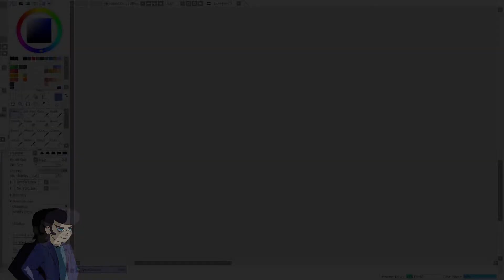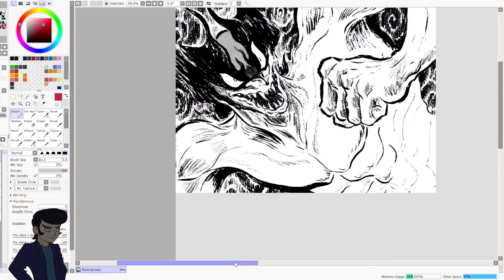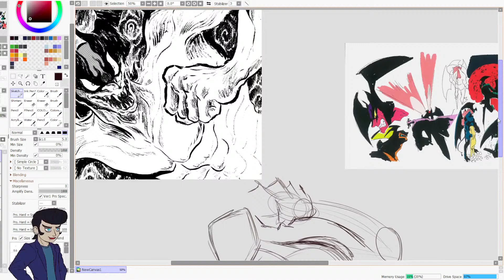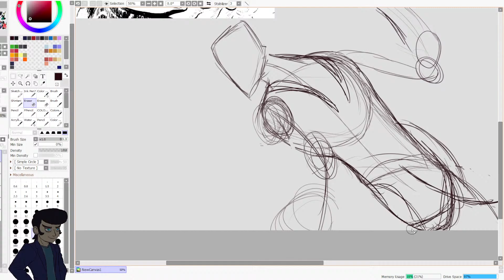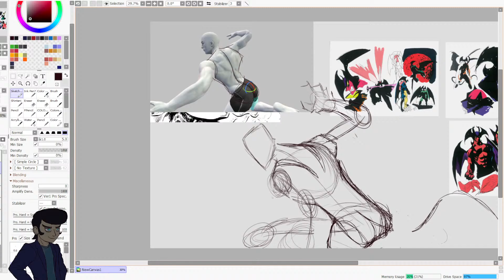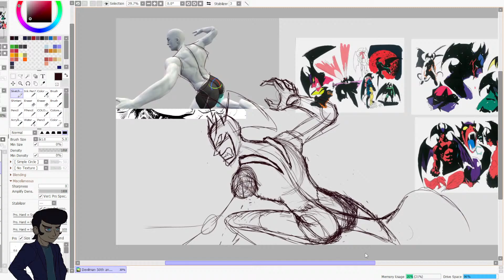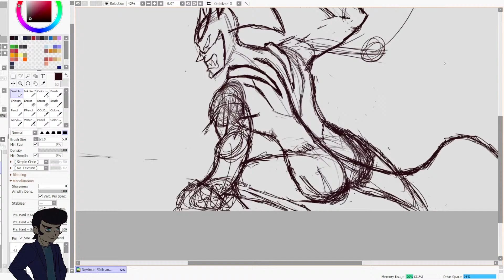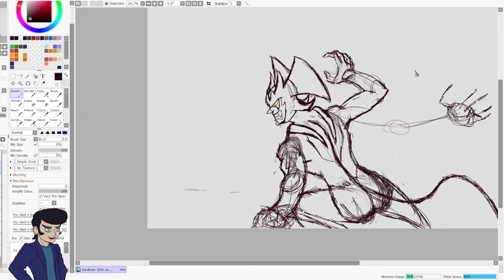[Devilman 50th Anniversary] Jay Cassidy's draw and chill/rkgk stream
Sunbreak is coming out in less than a month, I'm not caught up on the PC version of the game!